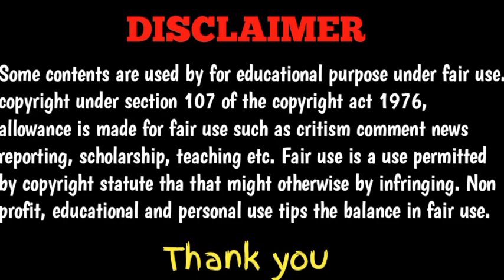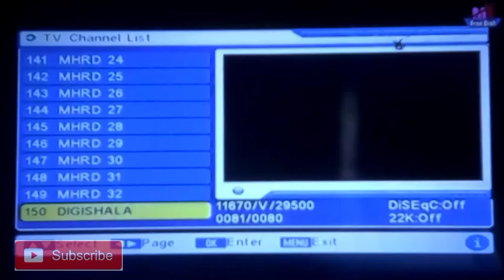DD FREE DISH 6 CHANNEL ADD | HOW TO ADD NEW CHANNEL IN FREE DISH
dd free dish new update dd free dish new update,
1 july dd free dish update,
1 june new update dd free dish,
dd free dish new update 1 july 2020,
dd free dish 1 june 2020 update,
2 june dd free dish update,
dd free dish new update 3 june 2020,
dd free dish new update 31 july,
31 july dd free dish update,
30 july dd free dish update,
6 july 2020 dd free dish update,
dd free dish 6 june 2020 update,
dd free dish 6 june new update,
dd free dish new update 7 june,
7 june dd free dish update,
dd free dish new update 8 june,
dd free dish new update 9 june,
9 may dd free dish update,
dd free dish 9 june 2020 update